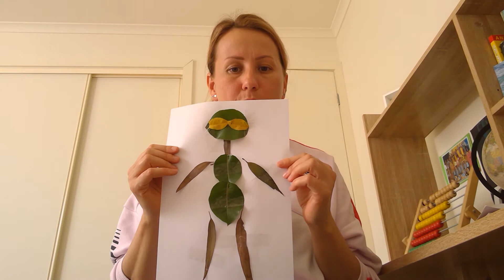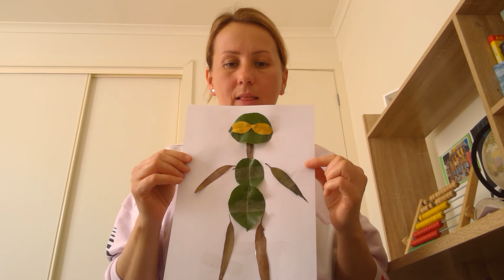Art Experience with leaves